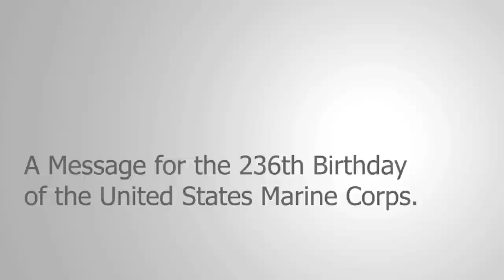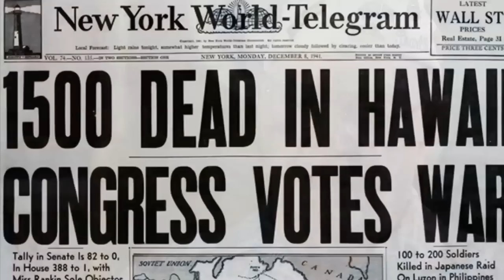Indomitable Spirit: The 236th Marine Corps Birthday Message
The Commandant of the Marine Corps and Sergeant Major of the Marine Corps present the 236th Marine Corps birthday message and honor the 10th anniversary of the September 11, 2001 terrorist attacks and the 70th anniversary of the attack on Pearl Harbor, and how the events shaped the lives of Marines past and present. Provided by Headquarters Marine Corps.